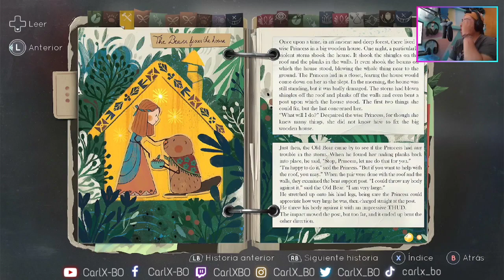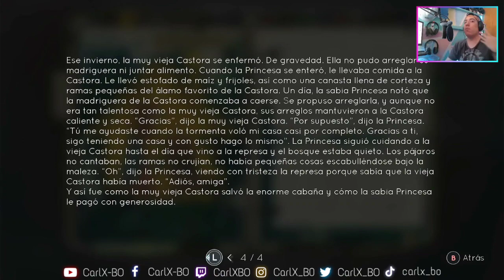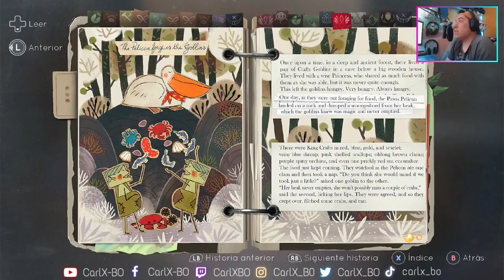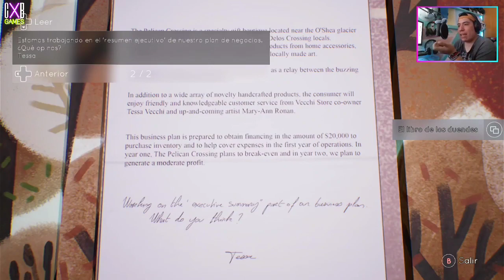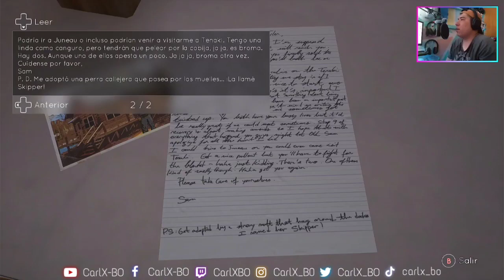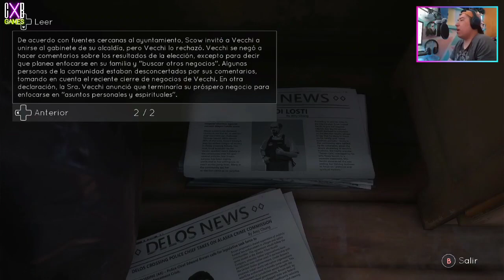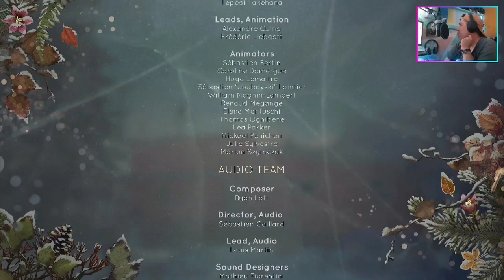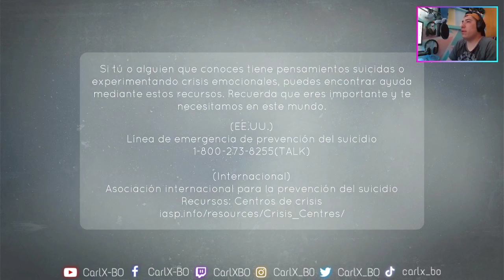Enfrentando la verdad - Tell Me Why #12 *CAPITULO FINAL*